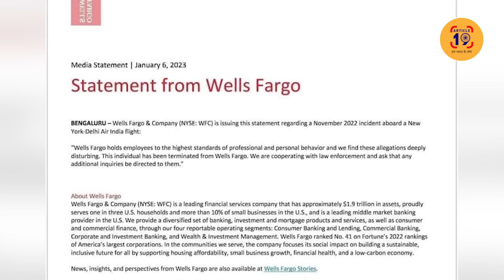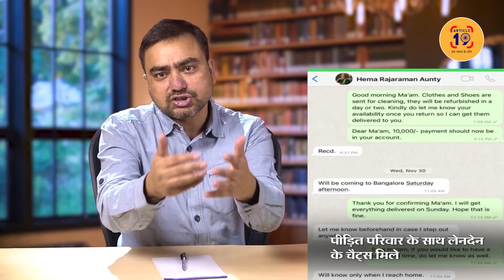TV पर बराबरी, न्याय और बंधुत्व पर पेशाब करने वालों का नंबर कब । Navin Kumar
पेशाब करने के बाद शंकर मिश्रा एयरपोर्ट से बाहर कैसे निकला? ज़ाहिर है उसे बचाया जा साहा था। शंकर मिश्रा ने औरत पर नहीं भारत के सामूहिक आत्मसम्मान पर पेशाब किया है। वर्ना उसे गिरफ्तार करने में 42 दिन न लगते।

फेसबुक @article19india,
ट्विटर @Article19_india